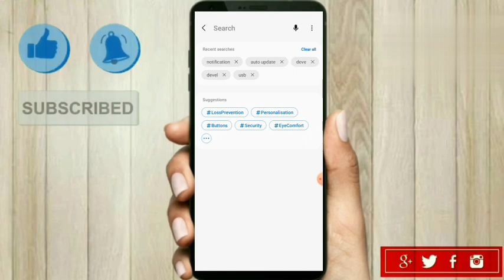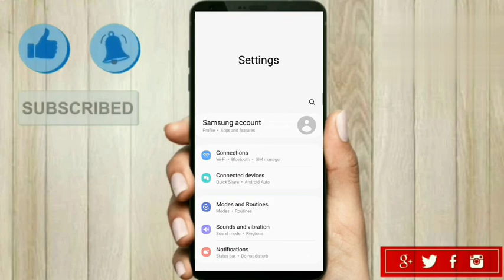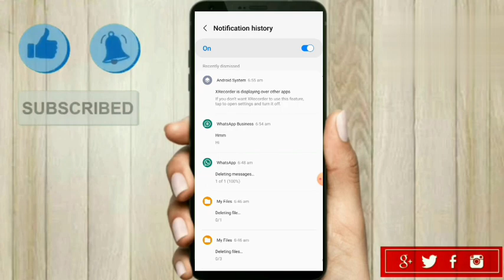WhatsApp deleted messages recovery ? | whatsapp delete chat recovery ? Without App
Hello,
Dosto es video me maine apko bataya hai kaise aap WhatsApp par delete message ko read kar sakte hai wo bhi bina koi app install Kiye ! Smartphone ke undar ek aisa feature hai jisase aap bina app ke he delete message ko read kar sakte hai ! Agar apko ye video pasand aayegi to like aur share jarur karna !